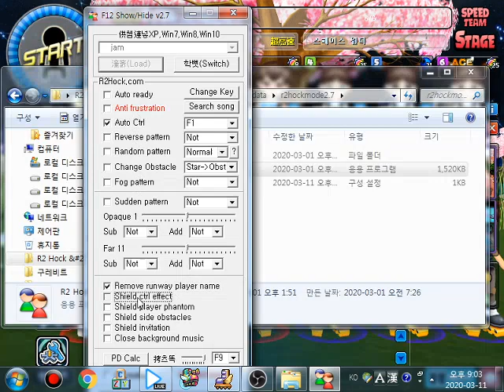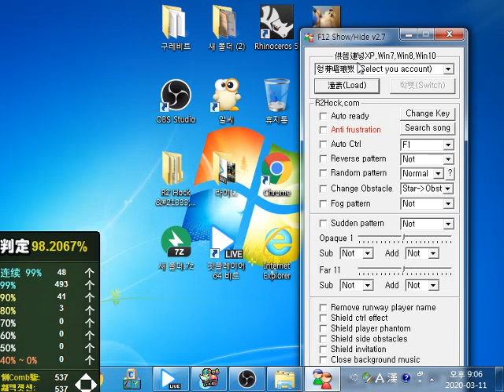[R2S] 알투비트 - Fun Fun / Hit Da Dance Floor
구독자님 요청곡입니다
Fun Fun - MAZO
Hit Da Dance Floor - 39
백팔결은 나중에 시간되면 올릴꼐요 '-'